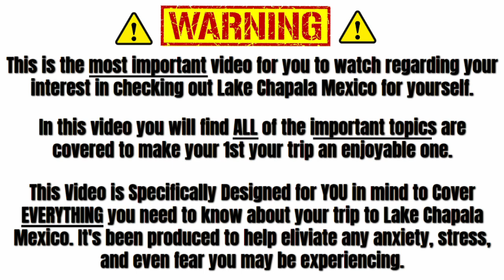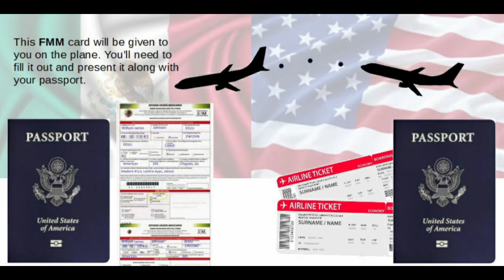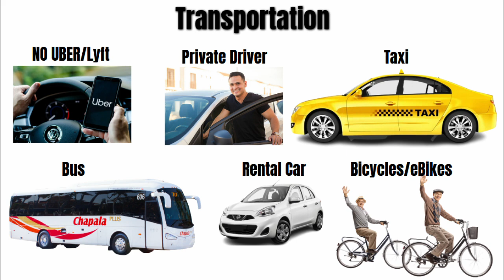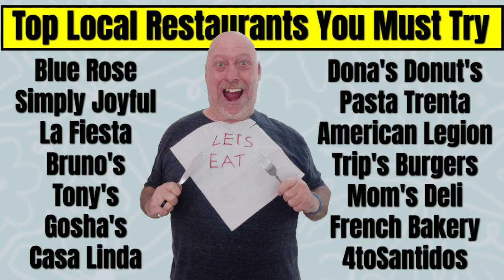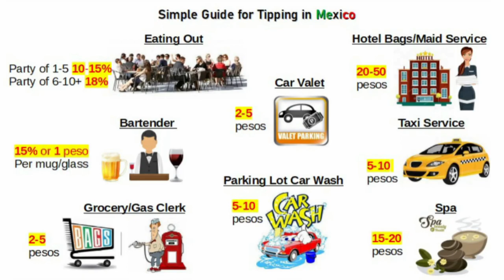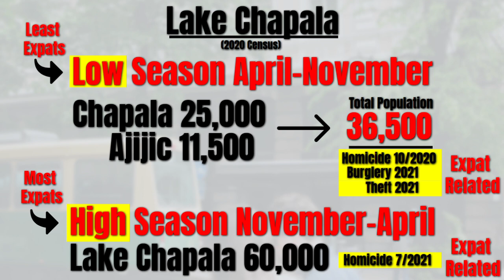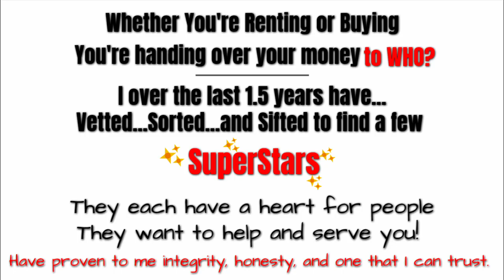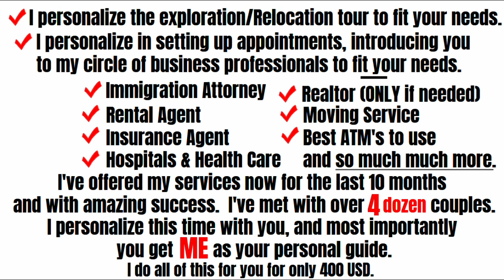Ajijic - 7 Things I Wished We Knew BEFORE We Visited Lake Chapala Mexico | You Really Need to Know!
Ajijic - Lake Chapala Expat Retirement & Exploration Tour | Official Expat Retirement Relocation Service at Lake Chapala Mexico | What you need to know before you visit.

Hello and Welcome to JB’s BIG Adventure YouTube channel. We are Jim and Barbara and we have moved to Lake Chapala Jalisco, Mexico on the last day of May 2021. We are from Albuquerque New Mexico, US. We are in our 60’s and 70. Our YouTube channel is specifically devoted to making videos about visiting, moving and retiring here to Lake Chapala, Mexico. Here you’ll find our videos to be honest, truthful, very informational, packed with value, and rich in content.

Our videos cover subjects like...

 Is Lake Chapala Safe?
 Medical Care at Lake Chapala?
 How do you Get Your Mail?
 What is the Crime Like?
 What are the BEST, and safest neighborhoods to live in?
 How's the internet speed?
 Who are good Real Estate and Rental Agents
 Great houses, condos, and apartments for rent or sale.
 What are the Best Restaurants to eat at -see videos of the food, menus, Owner Interviews, etc.
 What to Visit While at Lake Chapala
 Shopping at Lake Chapala
 Tours of the Streets of Ajijic Chapala Lake Chapala
 Immigration attorneys
 Interviews of Other Expats
 What are the Grocery Stores Like
 How to Tip in Lake Chapala Ajijic Chapala Mexico
 Events taking Place At Lake Chapala Ajijic Chapala
 How to retire to Ajijic, Chapala, Lake Chapala Mexico, and so much more.

We insert our personal life experiences in making our videos,

Blessings, Jim, Barbara, and Esme